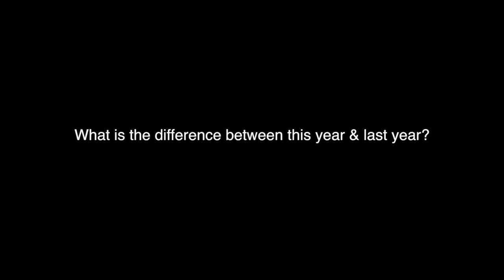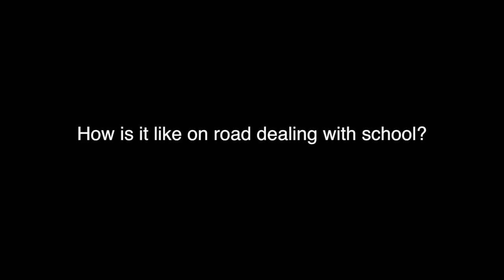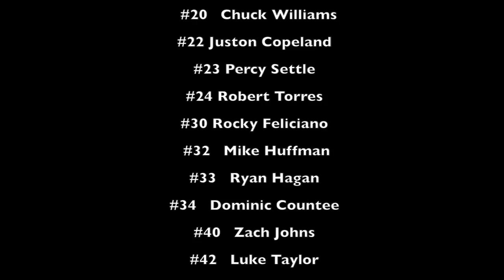Sul Ross State University Basketball Doc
Zachary Johns Senior Capstone for 2013